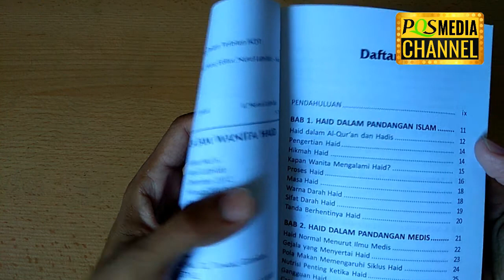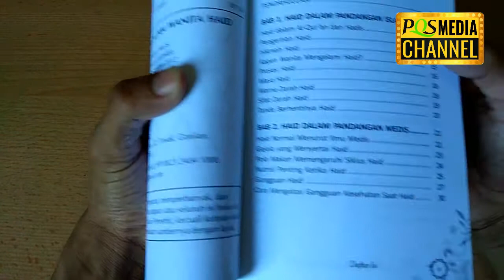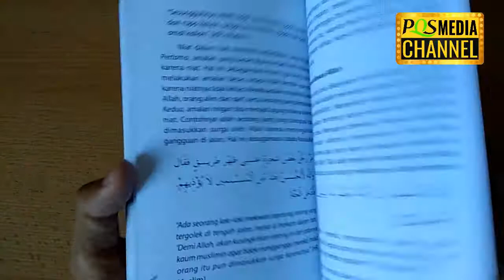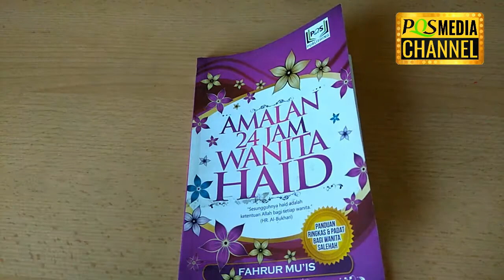AMALAN WANITA HAID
Judul: AMALAN 24 JAM WANITA HAID
Penulis: Fahrur Muis
Penerbit: PQS Publishing
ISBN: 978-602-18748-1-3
Harga: Rp. 22.000
Tebal: 148
Ukuran: 12.5 x 19 cm

Sinopsis:
Haid adalah fitrah bagi kaum wanita sebagaimana hamil, nifas dan menyusui. Namun, ketika datang bulan, mereka sering mengalami penurunan iman. Ketika mereka dilarang shalat,puasa dan membaca Al-Qur'an, seakan semua pintu ibadah tertutup bagi mereka.

Karena persepsi keliru tersebut, akhirnya aktifitas mereka hanya berkisar pada perkara yang sia-sia dan tidak bermanfaat. Padahal, haid bukanlah masa untuk cuti dari ibadah. Benarkah dalam waktu 24 jam sehari, hanya sedikit ibadah yang boleh dilakukan wanita haid?

Dalam buku ini anda akan mengetahui:
- Haid dalam pandangan Islam
- Haid dalam pandangan medis
- Larangan bagi wanita haid
- Mengapa iman turun saat haid
- Tips menghadapi masa haid
- Amalan pilihan saat haid